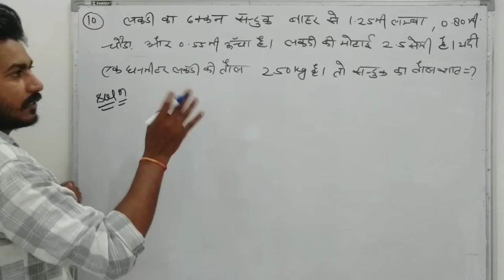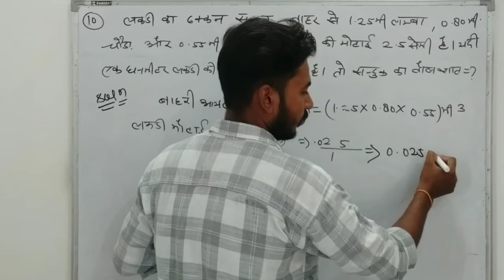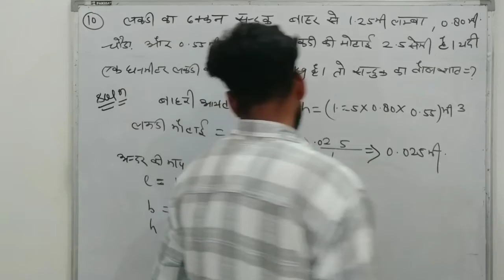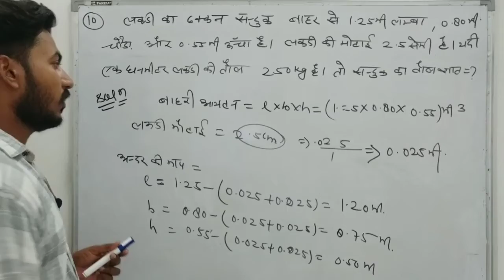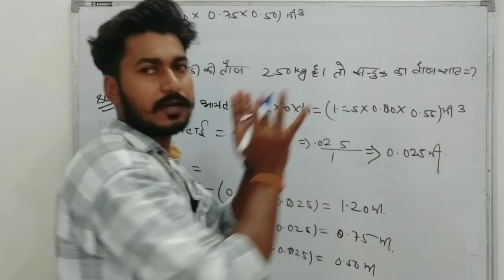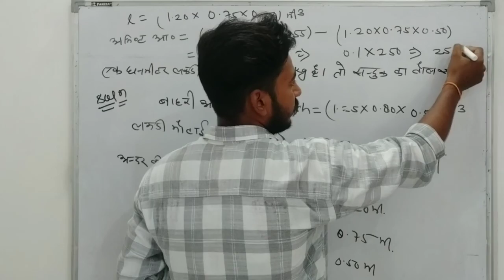Class 9th Ex-12.2 Que-10 (Surface area and volume) NCERT||RBSE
previous video playlist link.